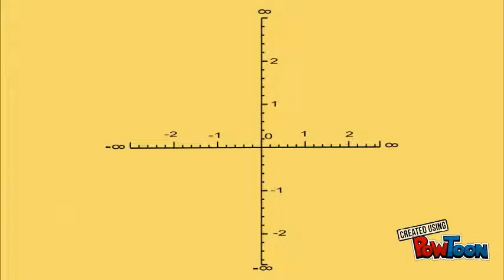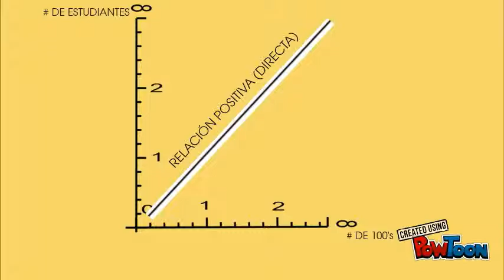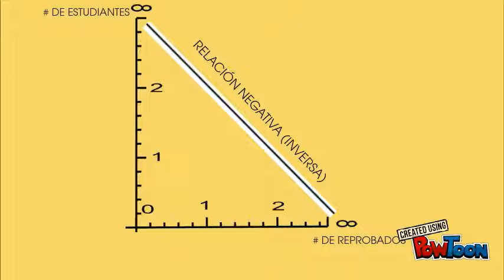EPISODIO 6 GRAFICAS